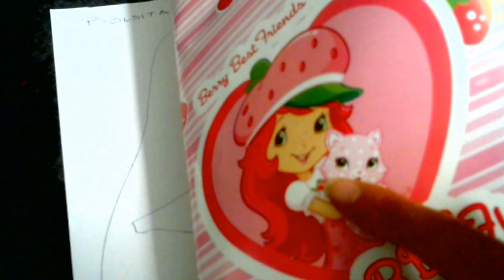COMO HACER DULCERO ROSITA FRESITA FACIL DE FOAMI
Te enseño paso a paso a hacer dulceros de rosita fresita en foami,goma eva, microporoso super economicos/bolsita  golosinero de goma eva,aguinaldos,bolos,fiesta tematica
 AQUI PUEDES IMPRIMIR LOS MOLDES